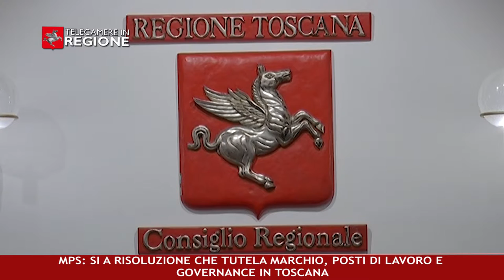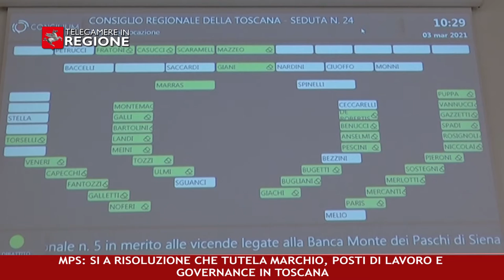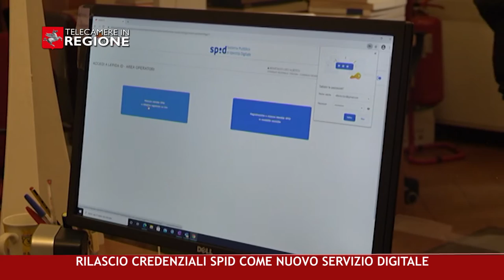CANALE 50 P 09 05 03 2021